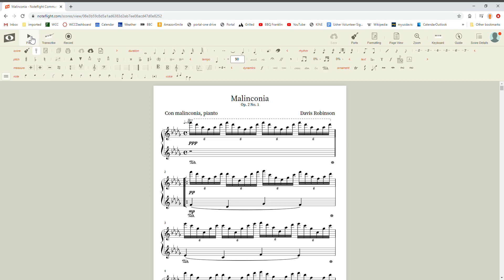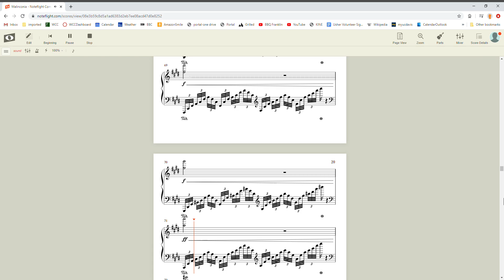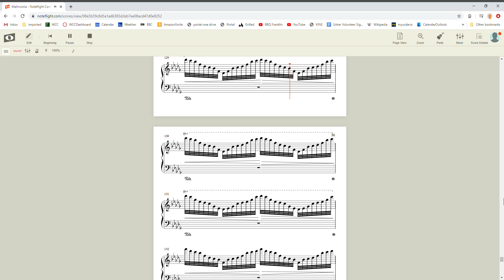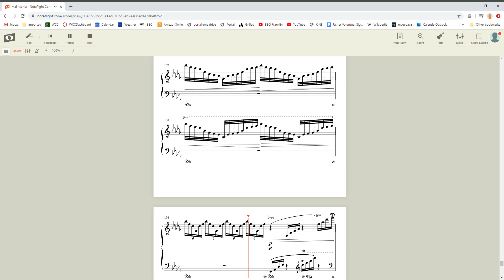Davis Robinson - Malinconia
This is another original by me. It took me almost a month to hand-write it. Then, my teacher showed me Noteflight. I pulled two all nighters in a row to get this all in.